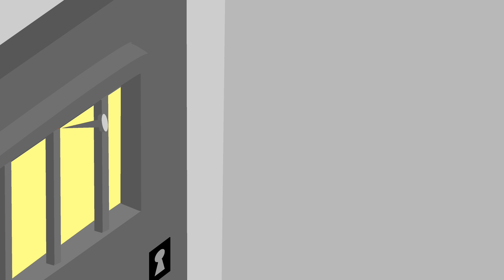Stick jailbreak 2019 / Android Gameplay HD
Stick jailbreak 2019 Stickman Animation All Wins and Fails Compilation Jailbreak Animation / Android Gameplay HD (by Ordinary games)

Welcome to the new series of character games Stick escape from prison. Your task is to find all the successful ways to escape from detention. On the way, there will be guards and other troubles that will have to be dealt with somehow. Include brains and mindfulness! Funny animation and funny skits will cheer you up. I wish you a successful escape!
The game is free.